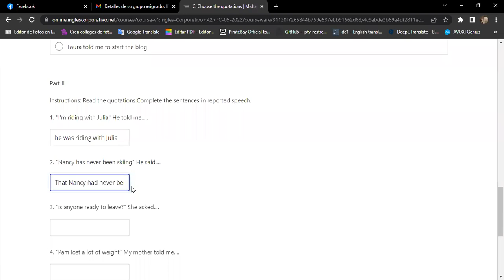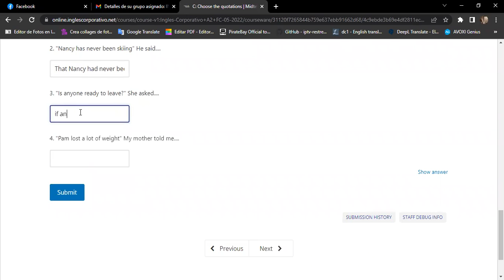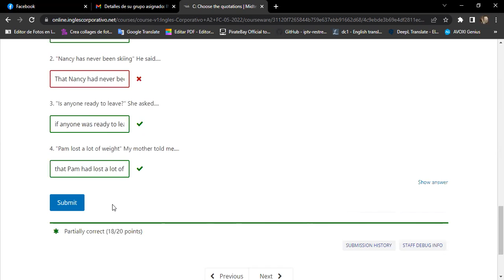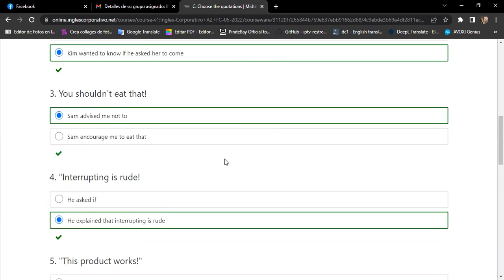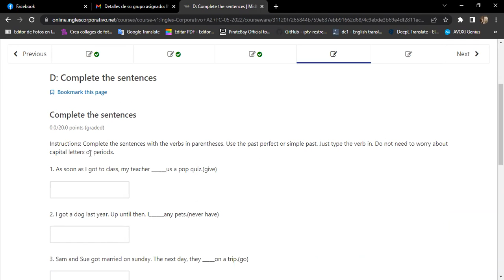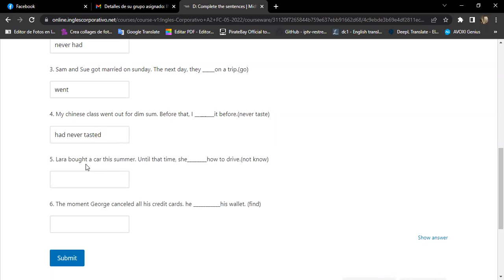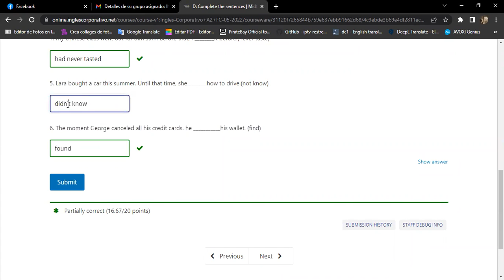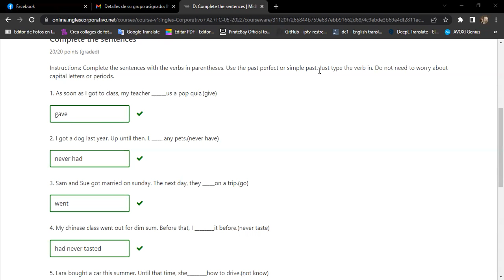Ingles Corporativo-06/09 Day 8